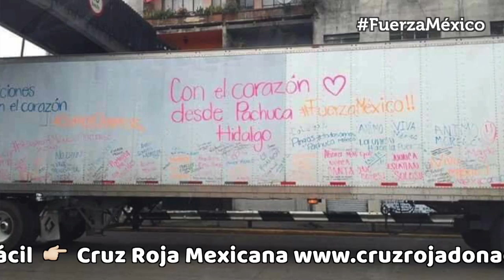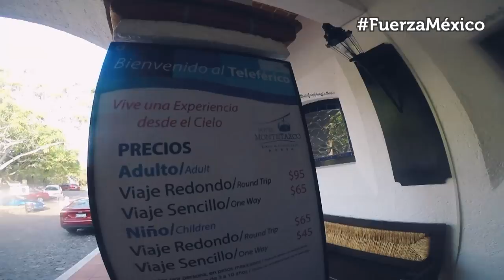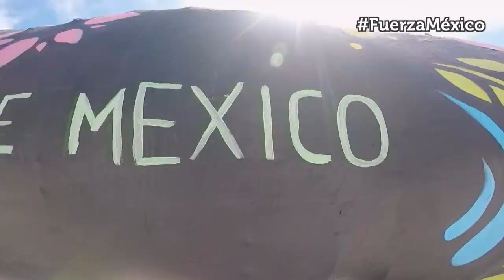Hoy más que siempre, orgullosa de ser mexicana FuerzaMéxico.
Donar es muy fácil 👉🏼 Cruz Roja Mexicana ::: Ayuda México con Ana Breco 👉🏼

Hoy más que siempre, orgullosa de ser mexicana